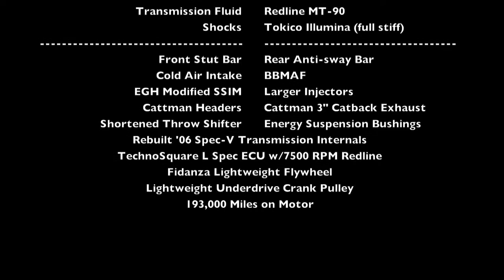Barber Motorsports Park - Just Track It - Maxima HPDE - Raw GoPro Video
February 21, 2015 Just Track It event at Barber Motorsport Park in Birmingham, Alabama. This is raw GoPro video in the Intermediate Run Group. Vehicle is a 2002 Nissan Maxima SE with 193k miles. Mod list can be found in the video. Enjoy!